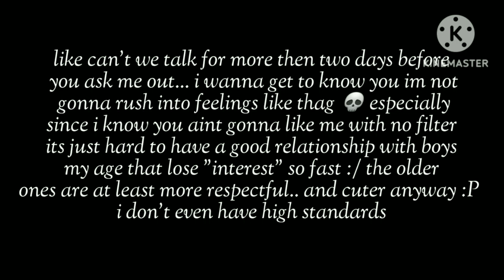Think i need someone older.. | meme/trend | vent? | Cassiel Yoshiko • irl | shizz post